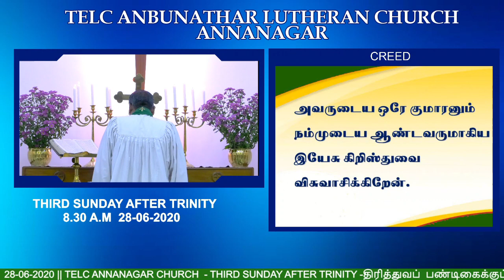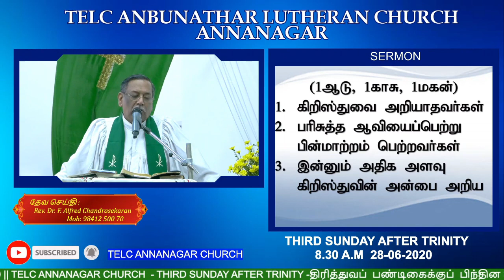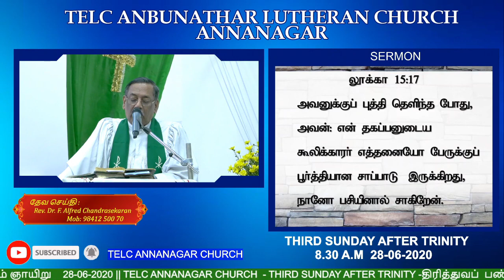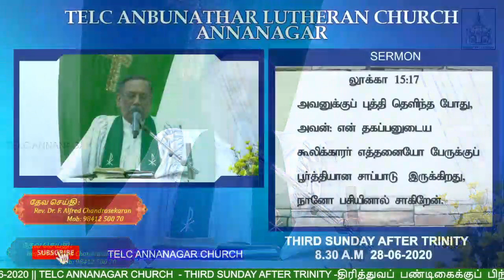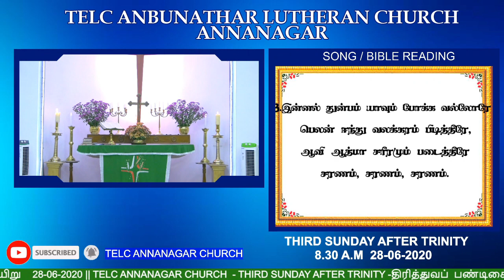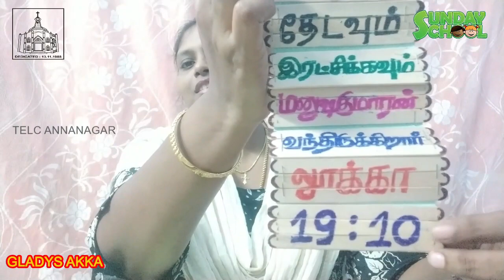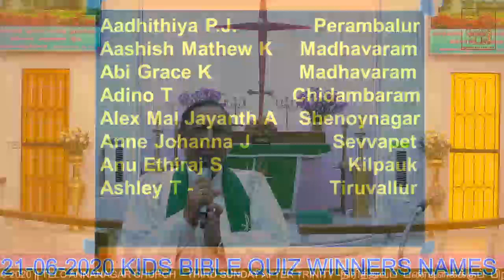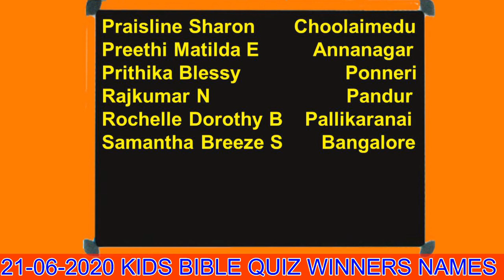28-06-2020 || TELC ANNANAGAR CHURCH - திரித்துவப் பண்டிகைக்குப் பிந்தின 3ம் ஞாயிறு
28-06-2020 || TELC ANNANAGAR CHURCH  - THIRD SUNDAY AFTER TRINITY -திரித்துவப்  பண்டிகைக்குப்  பிந்தின 3ம் ஞாயிறு

Message: Rev. Dr. F. Alfred Chandrasekaran